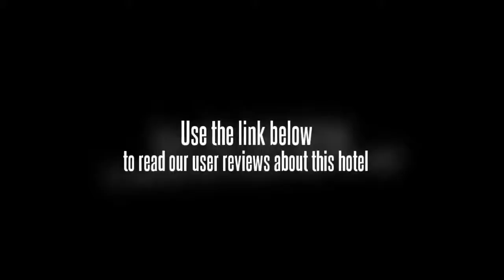Yangjianhua Hotel Hua Mu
In Shanghaiâ€™s Pudong, the Yangjianhua Hotel Hua Mu offers good value accommodation. Super Brand Mall, Lupu Bridge and Customs House are within a 20 minute drive from the hotel.

City God Temple, Shanghai Natural History Museum and The Bund are within driving distance of the Yangjianhua Hotel Hua Mu. Places of interest near the hotel include the Oriental Pearl Tower. Shanghai Hongqiao International Airport (SHA) is a 40 minute drive from the hotel. Central Shanghai is within a 20 minute drive.